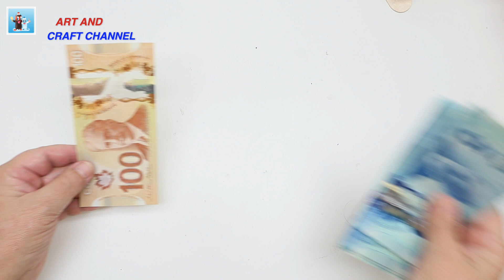Original Christmas gift ideas DIY Art and Craft Handcraft Handicraft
Make this gift to your best friend or relatives!
Materials:
Ice cream sticks
Cardboard
Paper with glitter
white lace
Small decorative snowflakes
Beads

DIY Flower Vase:
bit.lu/2T2oSYd

My equipment for making videos:

- Canon EOS M6 Video Creator Kit
- DSLR Camera Tripod
- Mini Carbon Fiber Tripod Kit